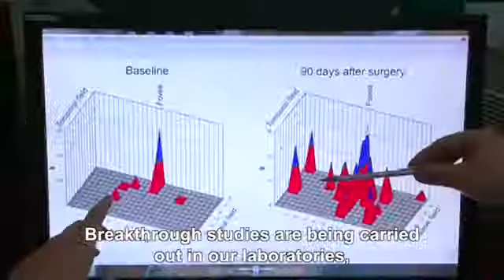Hadassah Medical Center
Hadassah Medical Center is a state multi-specialty medical center located in Jerusalem, Israel. The strongest specialties are neurosurgery, orthopedics, oncology, and hematology oncology. Every year, over 150 Hadassah doctors are included in the TOP of the best doctors by Forbes magazine.